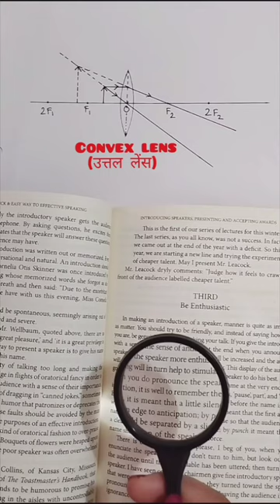Convex lens is used as a magnifying glass 🔎